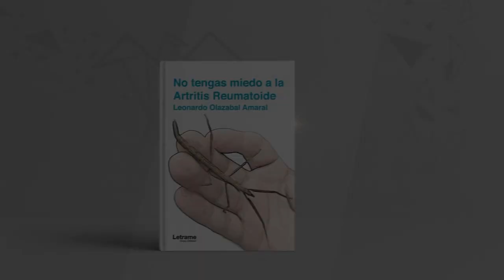No tengas miedo a la Artritis Reumatoide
El autor nos muestra un viaje con su eterna compañera la Artritis que comenzó a los 28 años de edad y hoy varias décadas después  continúa su peregrinaje diario de dolor sin perder la sonrisa. Tres décadas en el que no se ha avanzado nada para resolver esta patología autoinmune y que Leonardo apunta como causa a la microbiota intestinal y da un ¡zasca! tanto a la medicina oficial como a algunos terapeutas de la medicina natural o integrativa. A la vez abre puertas a la esperanza y a la Espiritualidad como una nueva forma de ver esta patología paralizante que la sufren 100 millones de europeos.